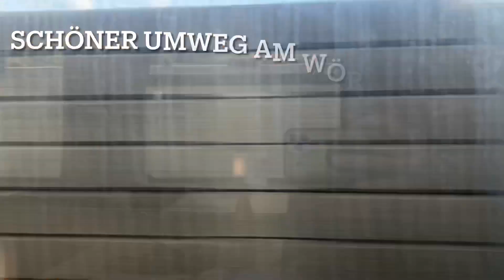🇩🇪🇦🇹 🇸🇮 Episode 1 - Aufbruch in der Nacht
Hamburg, München, Klagenfurt, Ljubiliana
Übernachten im Hostel Celika

Top, die Wette gilt!